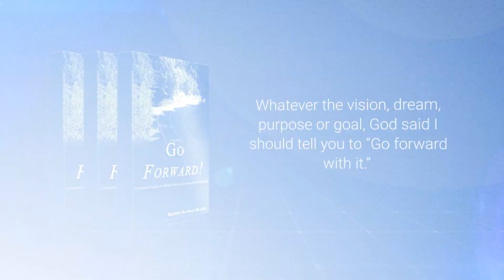Book Trailer - GO FORWARD - Bishop Olawale Olaofe